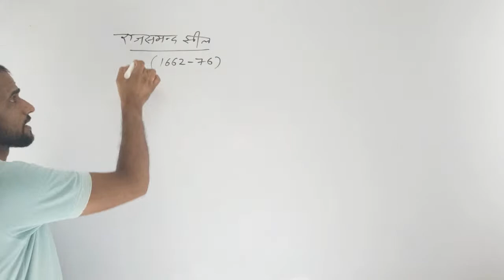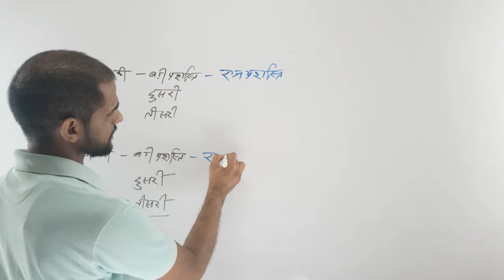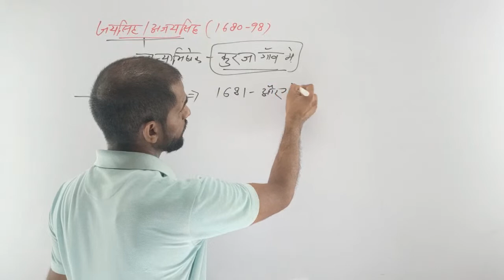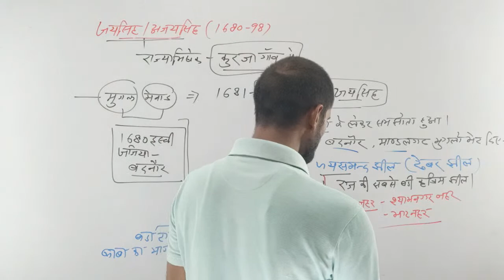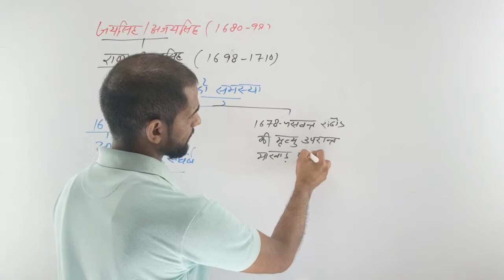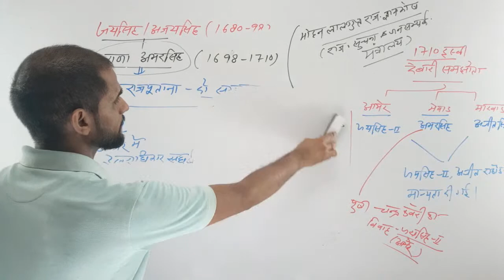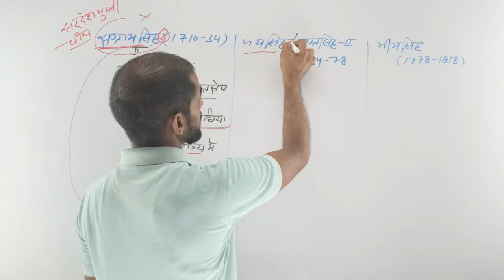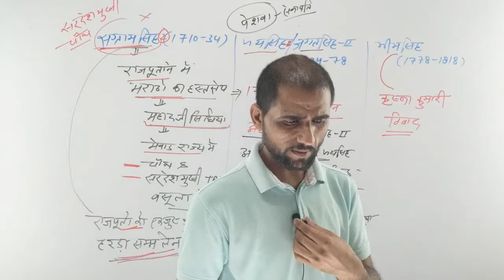Part 20 History Of Mewar By Dr.Mahesh Roy